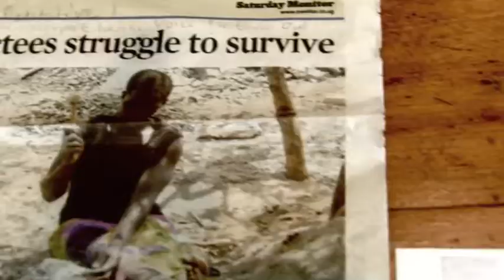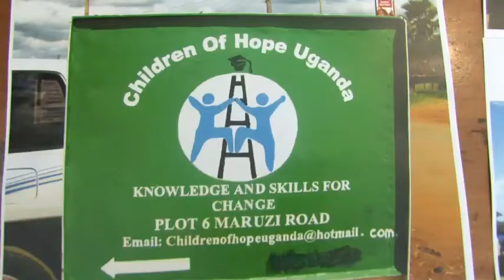Bring Heartspeak's 'Hope for Grace' documentary to your school - Add Your Voice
The Hope for Grace documentary brings important messages of resilience, faith and courage of Grace Acan, one of the Aboke Girls, whose life and education were shattered when abducted at age 15 and held in captivity for 8 years by Joseph Kony's LRA (Lord's Resistance Army) in Uganda. It is believed that 20,000+ northern Ugandan children have been abused as sex and labour slaves and/or child soldiers at the hands of the rebels. As Grace rebuilds her life and education, her core message is the power of education to transform lives.  She shares her dream to provide education for her own children and restore dignity to the 200 returning mothers who also endured abduction and sex slavery.
Grace inspires us to safeguard the human rights of all children and take action to transform lives through education.

Curriculum Correlation
social justice, rights of the child, child abduction, sex abuse, sex and labour slavery, child soldiers, education rights, student voice, student engagement and empowerment.
Audience
Grades 5-12; post-secondary students, educators, general public